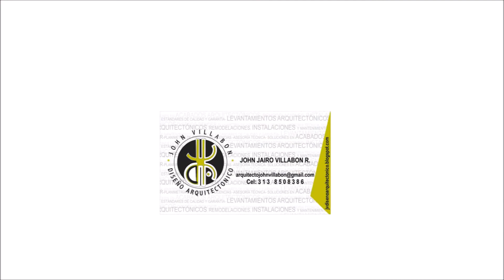HOSTEL OVALLE (Anteproyecto)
VALLEDUPAR, CESAR, COLOMBIA Arquitecto: John Villabon
Anteproyecto Residencia universitaria
Cliente: Familia Ovalle